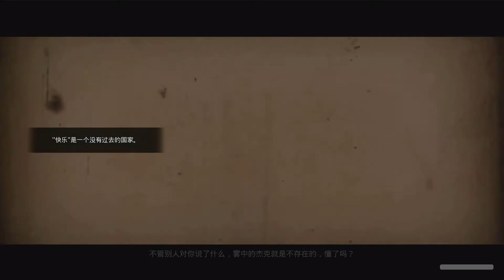Roger & James in They Came From Below 03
We Happy Few DLC